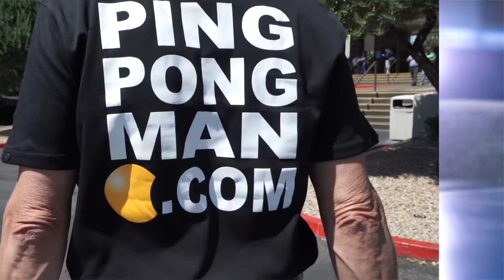PPM Diplomacy Teaser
Ping Pong Man Diplomacy is a film story about a young man growing up and exploring
his world as a sports minded traveler whose passion for Ping Pong brings it into the
homes of everyone, from the suburbs of Long Island, NY to Bejing, China through a
common thread of friendship that eliminates all barriers.

Scott’s journey to the corners of the world, expressing his goodwill, his love and
demonstrating an uncanny prowess at the sport of Table Tennis, has delighted millions of
people, either in person or on live national television in America as well as International
press.